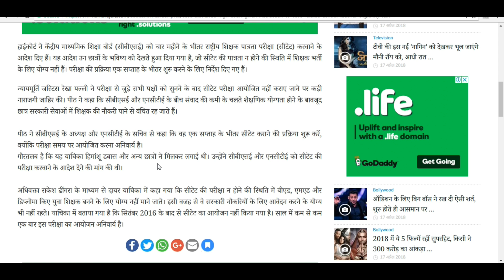" CTET EXAM 2018 " CTET LATEST NEWS 2018 | CTET NEWS IN HINDI | CBSE CTET ONLINE APPLICATION FORM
PERSONAL CONSULTANT